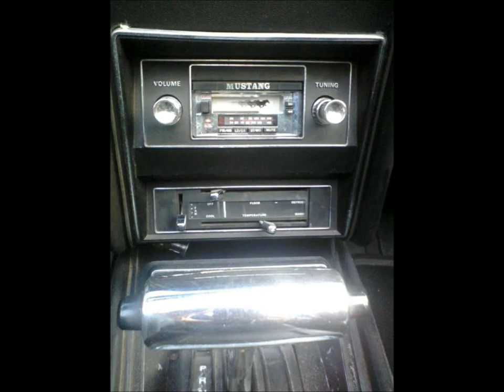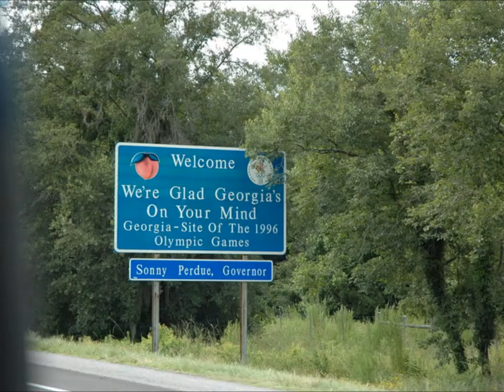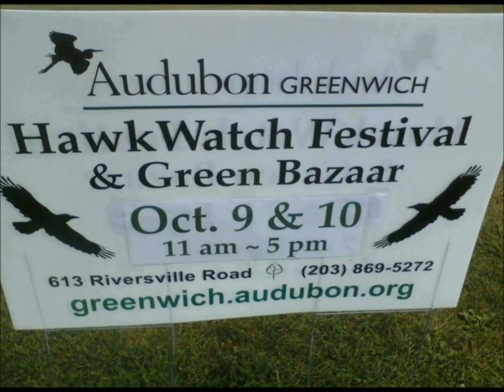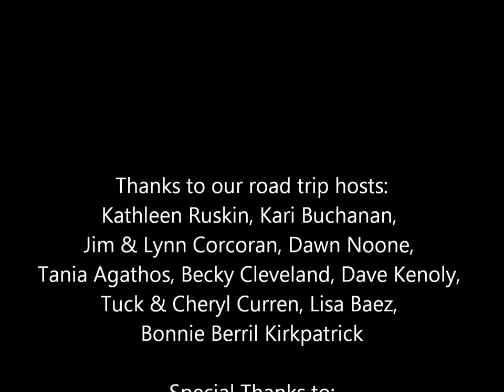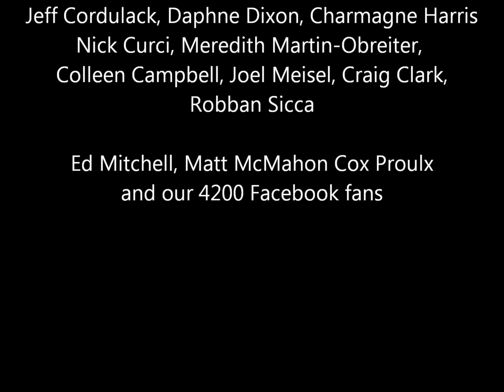watercar music video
water music video take 5